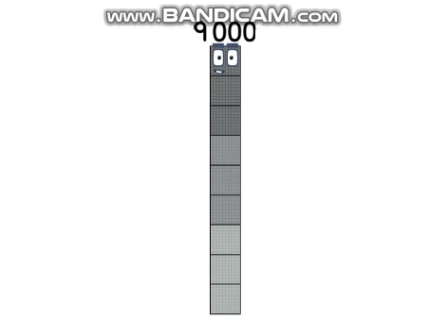Numberblocks Skip Counting from 0 to 1,000,000